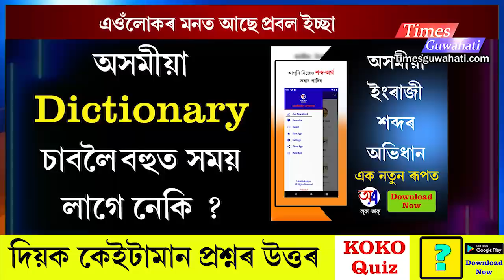এইবাৰ অসমৰ এখন অখ্যাত গাঁৱত এদল যুৱক-যুৱতীয়ে চলাইছে ষ্টাণ্ট : Morigaon stunt team form village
তিনি বছৰ পূৰ্বে মৰিগাঁও জিলা মাণিপুৰ গাৱৰ বিকাশ বৰদলৈ নামৰ যুৱক এজনে আৰম্ভ কৰিছিল এইখন জিম । আৰু তাৰপাছত এজন দুজনকৈ বাঢ়িছিল যুৱকৰ সংখ্যা ।
About us
We are a web portal from North-East
Times Guwahati

All Tegs
guwahati live,
assam news headlines, ✅Follow Pulak Nath as Your friend at Facebook